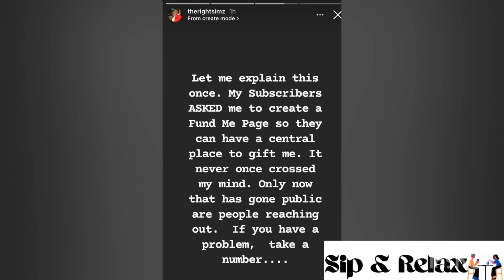Simz Right responds to people who were laughing at her for asking for donations